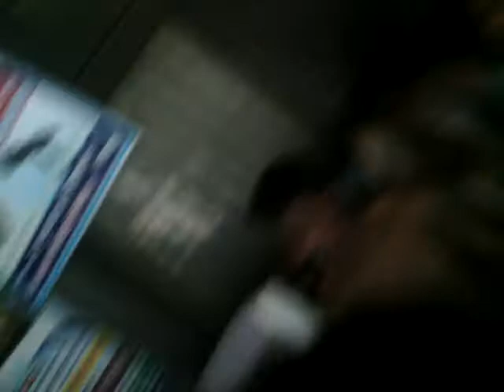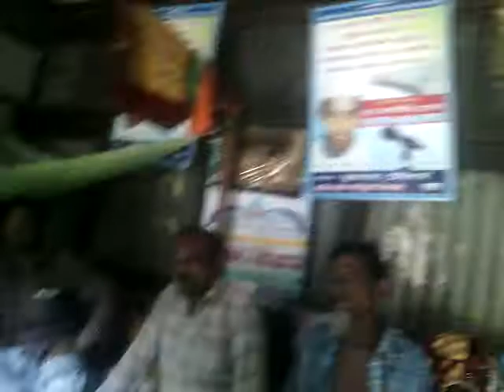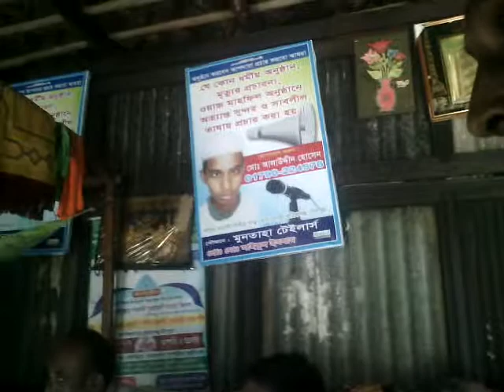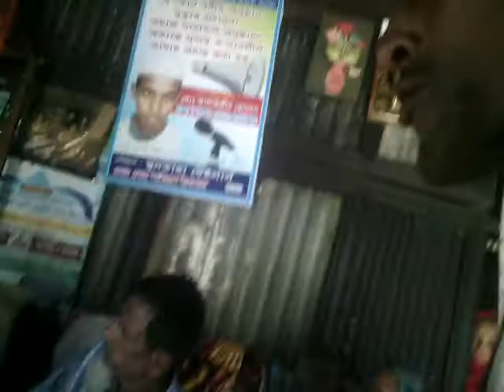Yousuf10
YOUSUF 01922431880